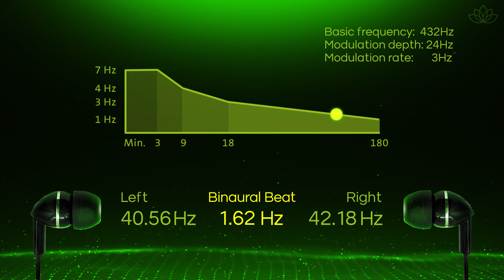Astral Projection - Binaural Beats Ocean - From Theta to Delta - No Music - Black Screen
Dive into a profound spiritual experience with our unique binaural beats music, offering a fascinating sequence of Theta and Delta waves. This special audio journey begins with gentle Theta waves designed to relax your mind and promote mental clarity. For the initial 18 minutes, you will be accompanied by these soothing Theta frequencies, allowing you to center yourself and prepare for the upcoming adventure.

Following this initial phase, the experience intensifies as Delta waves come into play. From minute 18 onward, a deep resonance of Delta frequencies unfolds, providing an even deeper relaxation and enhanced connection to the innermost layers of your consciousness. Delta waves are associated with regenerative processes and the experience of restful sleep, making this music a powerful tool for astral journeys.

Make use of this specially crafted audio session regularly to deepen your spiritual practice. The precise tuning of Theta and Delta waves, combined with binaural frequencies, offers a unique journey through different levels of consciousness. Experience transformation as you let the gentle sounds guide you, embarking on a fascinating adventure into the world of astral journeys.

0:00 - Theta Waves
18:00 - Delta Waves